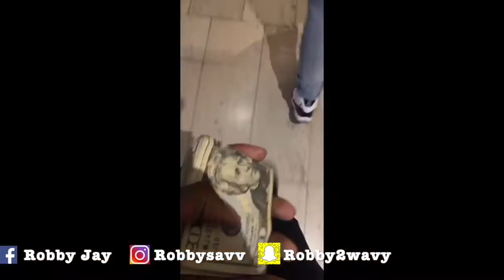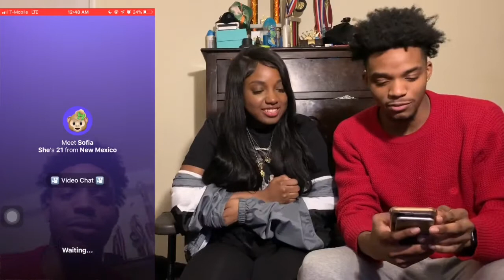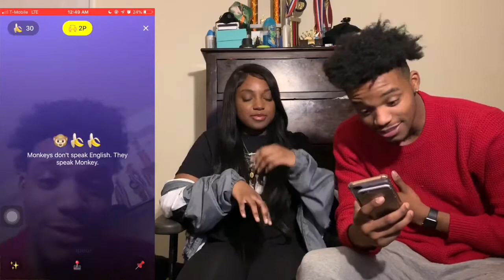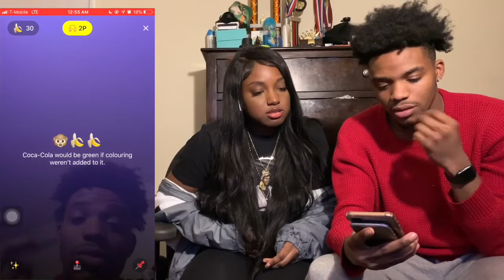Monkey App Rate Challenge *Winner Does Losers Makeup!*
We let some funny and weird people on Monkey App rate us 1-10. We go 3 rounds, loser has to let the winner do their makeup!!